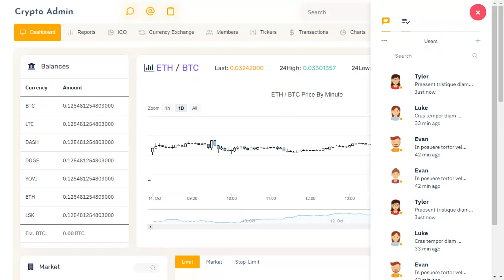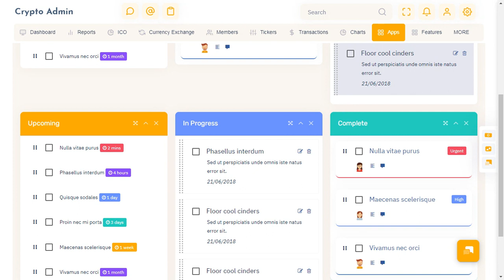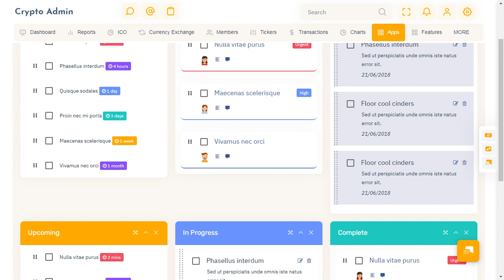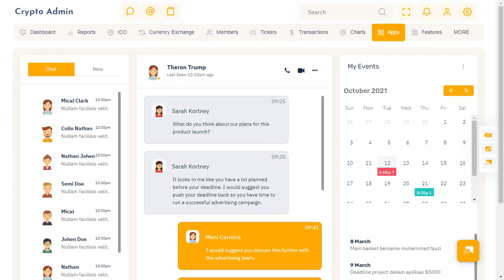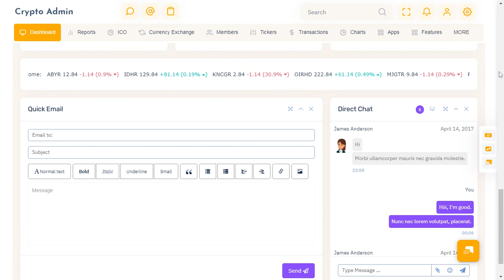Crypto Tokenize Admin Template Bootstrap 5 with Light LTR Theme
Crypto Tokenize Admin Template Bootstrap 5 with Light LTR Theme is a cryptocurrency app-based admin template that is lightweight, customizable and fully responsive. It is built with Bootstrap 4 and Bootstrap 5 framework and modern web technologies.

Summary.